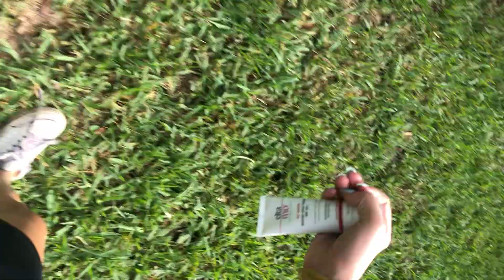CANE CORSO YANKS LEASH FROM OWNER ⚠️😪 (she had one job) 😂